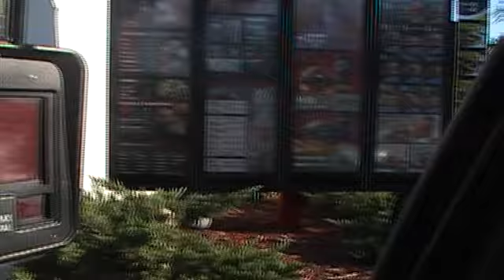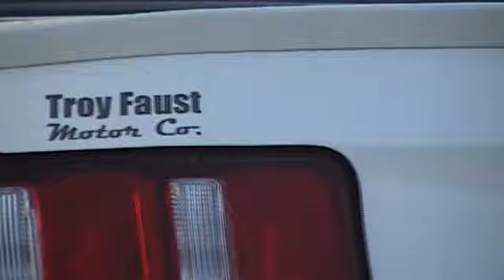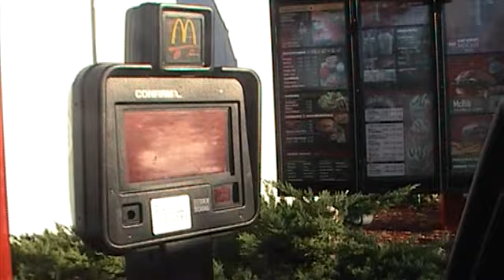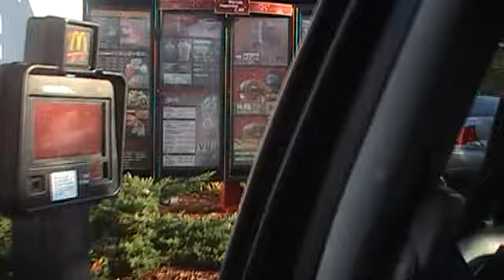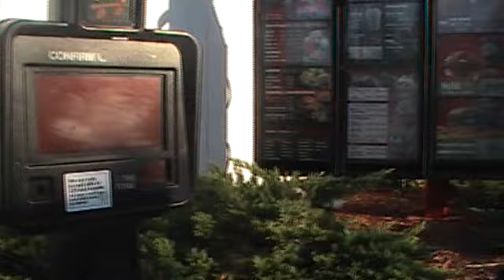Don't Go through the Mcdonalds drivethru too many times